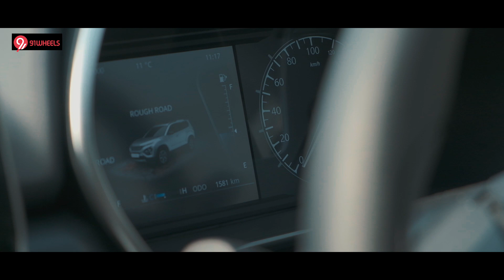2021 Tata Safari Drive Review II Worth Your Money? II Manual And Automatic Driven II 91Wheels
In this review video of the new 2021 Tata Safari, we drive both the manual and automatic transmission of the flagship SUV and bring you what has changed from before. We also share our opinions on the drive, ride, handling, suspension, interiors, features and if it worthy of your money.